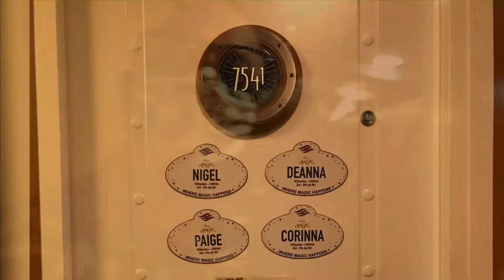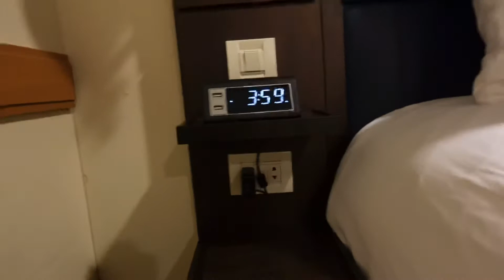Disney Cruise Line Magic At Sea UKStaycation Cruise - OUR WELCOME ABOARD PART 1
After our drill, we went up to deck 7 to our room. There are three sections of the ship, the aft (back), midship (middle), and forward (front). The Atrium was in midship where our room was, so we went up the lift and headed towards our room. Our bags were not there yet, but our Key To The World card keys was, so we went straight in and checked out our room.

We stayed in a Inside Stateroom for this cruise as we will only sleeping in it on this UKstaycation.  In summary, the rooms are cosy and spacious and the bed is super comfy. We would absolutely recommend getting a Inside room at a get price too!

Key To The World Card!

At Walt Disney World, the Key To The World cards are MagicBands. This card is your room key and displays important information. The big letter at the bottom (for us it was C), which is your meeting point in case of an emergency. Deck 4 is where the lifeboats are located. You'll then see your dinner time and table (which is the same for every night) followed by three letters. These four letters indicate which restaurant you'll be eating at for each night of your cruise. Our card says "RALR". This means on the first night, I'll be eating at  Rapunzel's Royal Table (Let the Magic Begin), then on the second night it is Animators Palate, then on the third night we will be eating at Lumiere's and finally on the fourth night we will be at Rapunzel's Royal Table for the dinner and show.